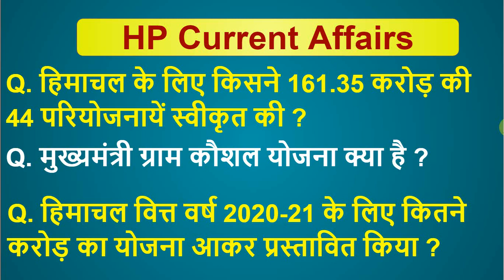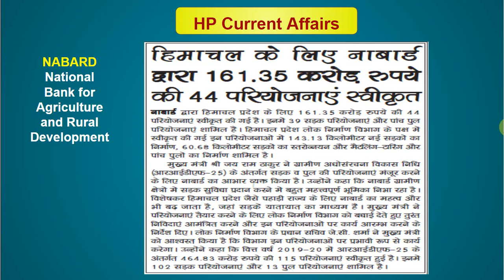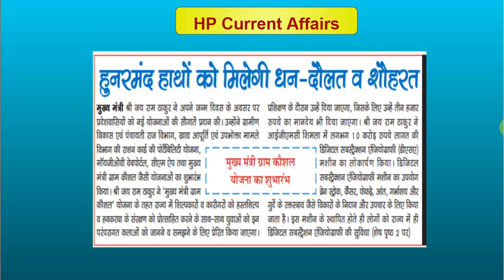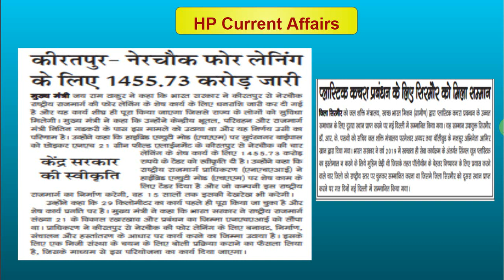HP Current Affairs 2020 | Himachal Current Affairs in Hindi | HPPSC | HPSSC